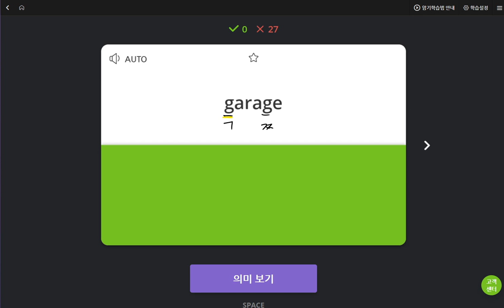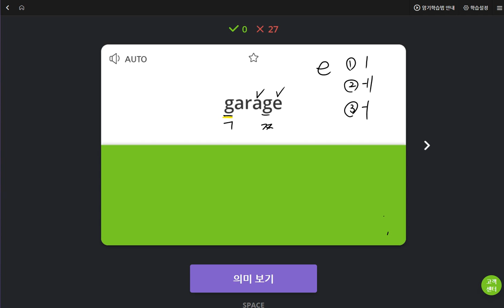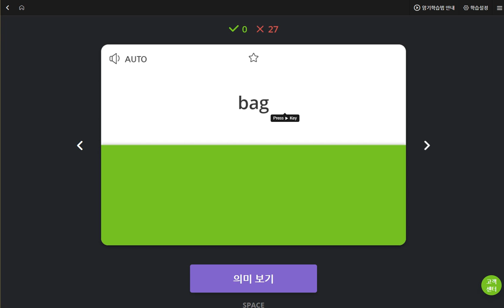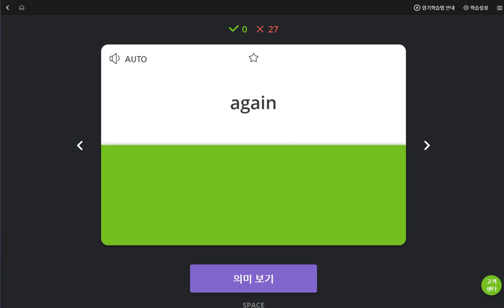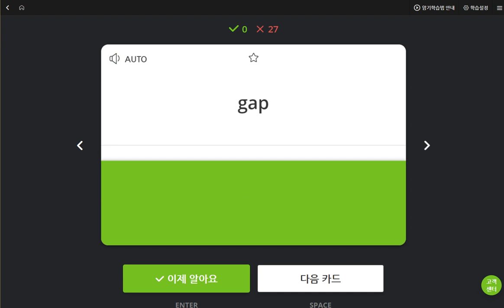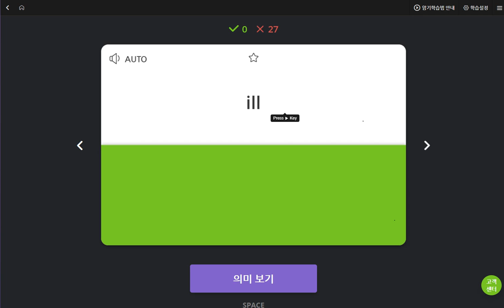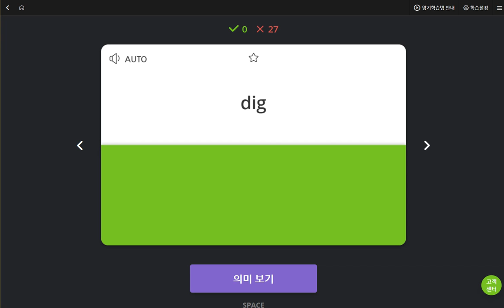문자민 2019 06 03 일대일